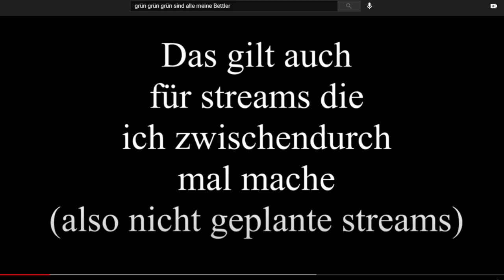VeganerJaMetzger Reaktion 06.02.2021 Grün vor Neid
Ich bin immer noch nicht der , Jeniche , der die Scheiße baut , ich mach nur mei Zeuch.
ps.: Rainerle ich bin wie eine Hydra ein Kopf ab und zwei neue da. ETZADLA !!